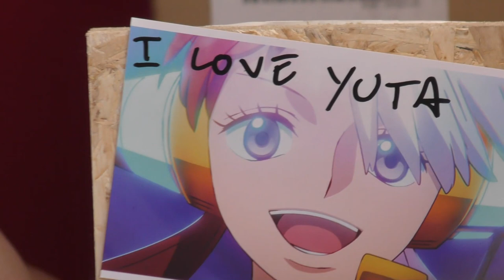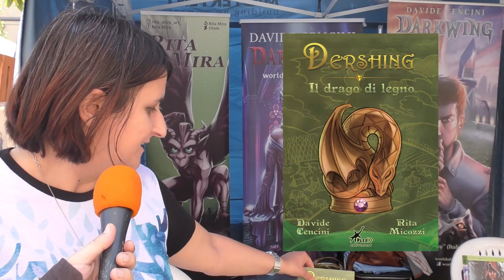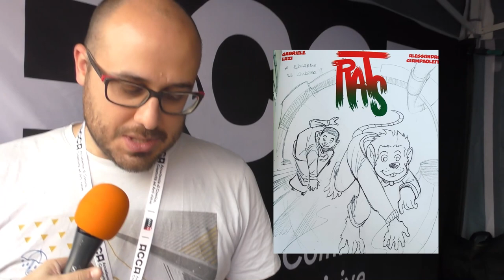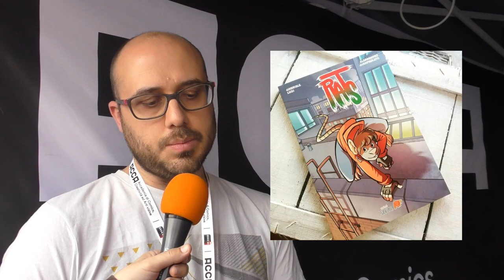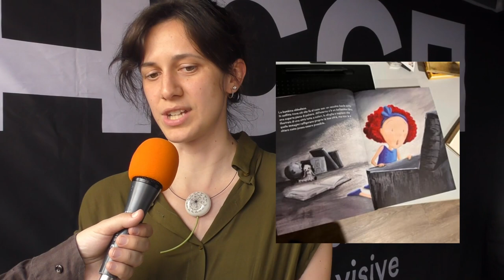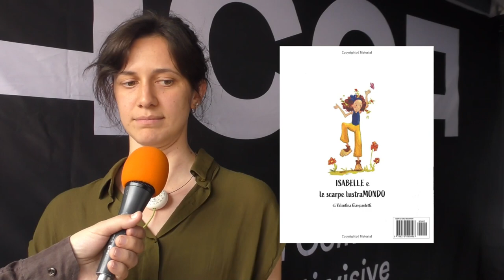Speciale Falcomics ospiti Federica Simonelli,Alessandro Fattori,Valentina Giampaoletti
Speciale Falcomics
ospiti
Federica Simonelli 1:35
Alessandro Fattori 8:41
Rita Micozzi 12:24
Davide Cencini  12:59
Riccardo Nunziati 19:30
Alessandro Giampaoletti  22:53
Valentina Giampaoletti 26:36